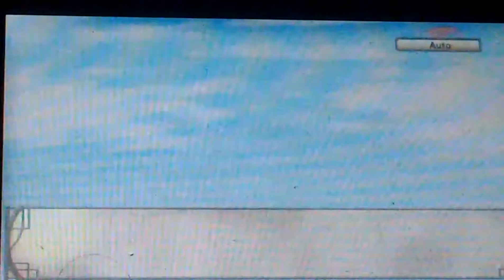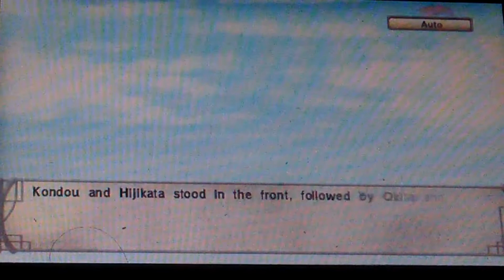[FINAL] Heisuke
Sannan's dead and Heisuke and Chizuru finished what they wanted to accomplish.
SO HAPPY END AS ALWAYS!  ^^

Hope u enjoyed Heisuke's storyline and next is Sano buuuut just like Heisuke, I have to record his story first so it'll take a while. Sorry guys :(
In the meanwhile I'll upload some artbooks again and other videos. If you want to see a artbook of a special game or anime, tell me. maybe I have some of it ;)